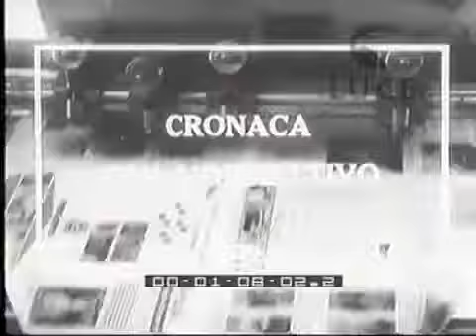archivio storico istituto luce video7 Martine Carol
Martine Carol